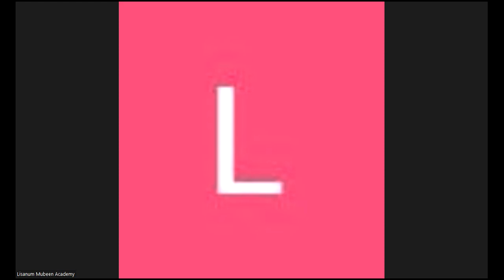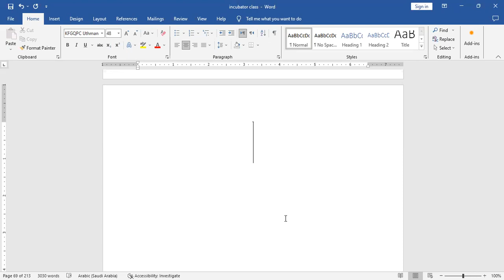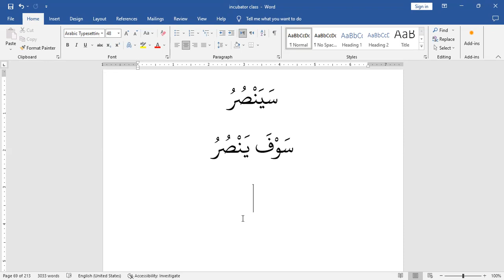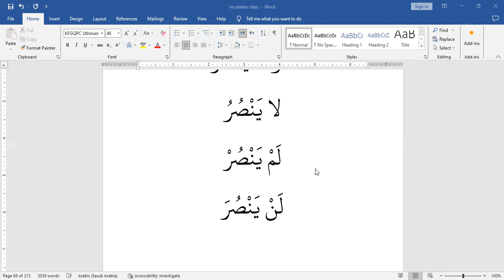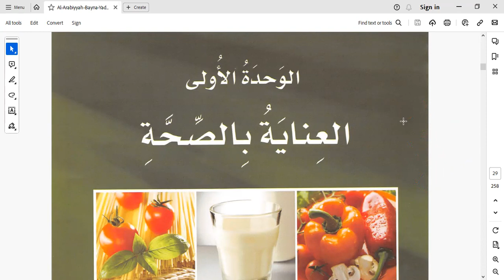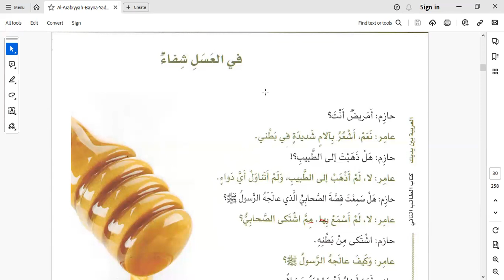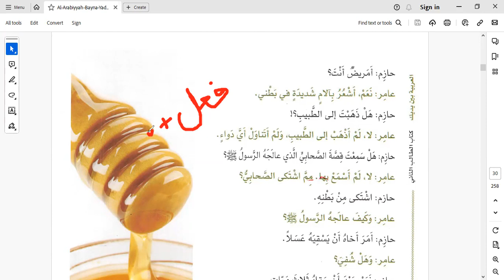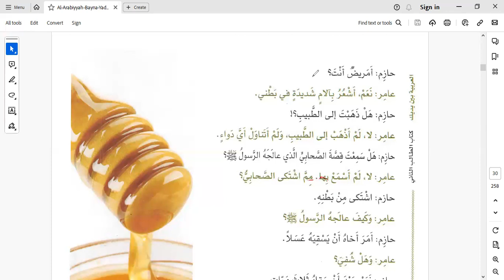Advance class -2 , batch-3